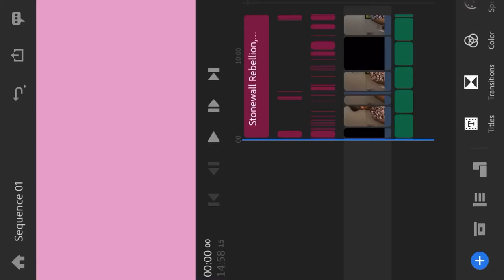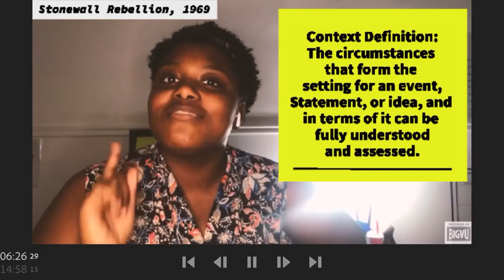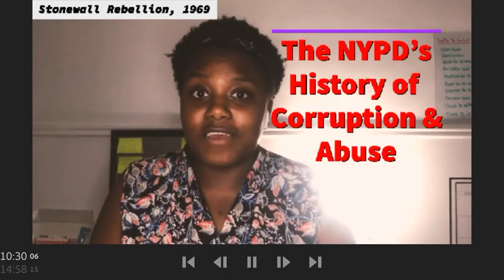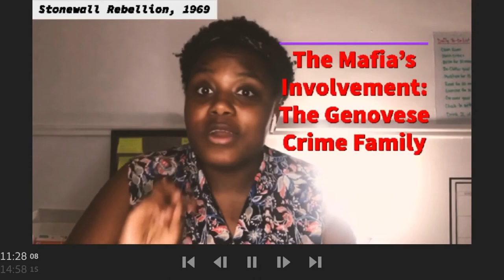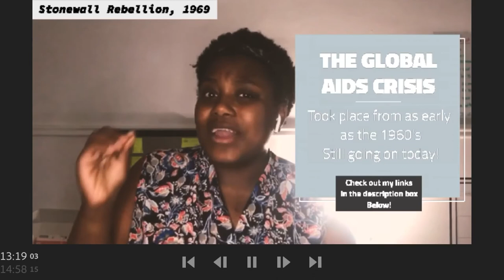The StoneWall Riots! | Activism History: Pride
Hi! My name is Shanice and I’m a new creator in the YouTube space. In light of the activism taking place I wanted to introduce a series that would highlight the importance of activism, rioting and advocating for yourself under times of oppression and discrimination. I want to remind you that this journey is learning together as the research that goes into these videos is not as extensive as I am a one-woman team. I hope you enjoy this series as I take a look back on some notable struggles of our past that has brought us to our convenient time in the present.

This video was a little troubling to make and export - mainly because I don’t own a computer so I do all my filming, and siting and exporting on my iPhone 7. If you’d like to help me make more great videos and you’d like to donate to me after you’ve donated to an LGBTQ+ organization below, my paypal link is located further down! Happy learning :)

Shondaland has a great list of American LGBTQ+ organizations listed

Here are a list of resources I have used to make this video:

My equipment:
Camera*: iPhone 7
Music*: YouTube Creator Studio
Video Editor*: Adobe Premiere Rush for iPhone